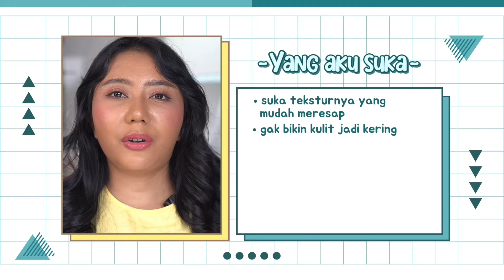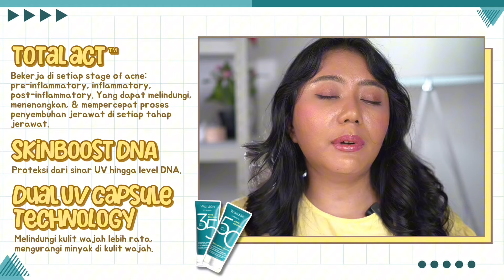REVIEW JUJUR WARDAH UV SHIELD ACNE CALMING sunscreen spf 35 dan spf 5O di acne prone skin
Hai amici

Di Video ini aku akan bikin

kalo belanja di zalora  bisa pake

ZLRJIGLYCIOUSS
disc 22% + cashback 10% (kalau pembelian pertama disc 25% + cashback 10%),

Link belanja RACUN SHOPEE

cek review yang lain yaa